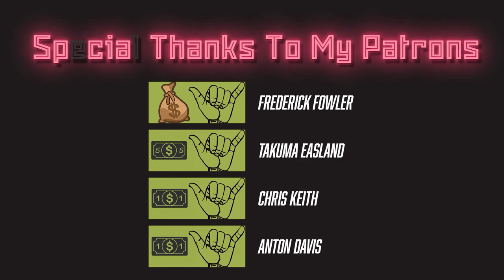Giovani Bernard | Every Play | Week 5 Full Highlights | Fantasy Football Scouting 2021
Tampa Bay Buccaneers RB Giovani Bernard

Week 5
Miami Dolphins @ Tampa Bay Buccaneers
4 carries
21 rushing yards
0 rushing touchdowns

2 targets
2 receptions
14 receiving yards
1 receiving touchdown

Music Credits (In Order Of Appearance):
Justnormal - "Bluish"

All music used with proper licensing via Epidemic Sounds.